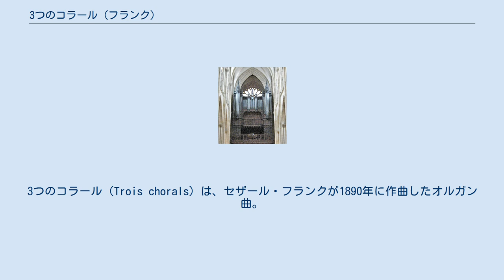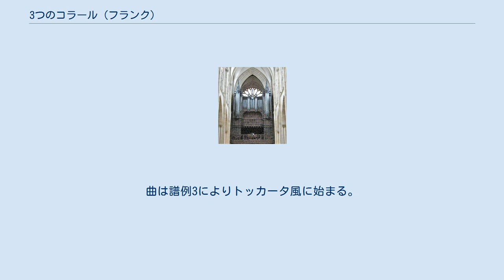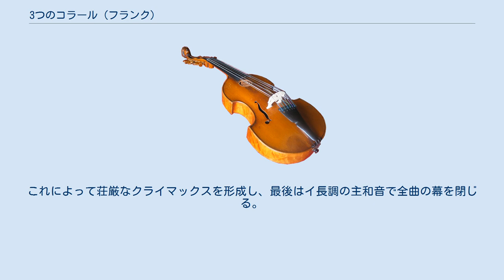3つのコラール (フランク)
3つのコラール（Trois chorals）は、セザール・フランクが1890年に作曲したオルガン曲。
フランクが完成させた最後の作品となった。
 サント・クロチルド聖堂のパイプオルガン 1890年の初夏に交通事故に遭ったフランクはその後遺症に苦しみつつ、同年11月18日に呼吸器感染によりこの世を去る。
悪化する体調の中で書かれたこの曲は、フランク最後の完成作品となった。
フランクは1860年からパリのサント・クロチルド聖堂でオルガニストを務めており、この教会に建造されたアリスティド・カヴァイエ＝コル製作の手鍵盤3段を擁する最新鋭のオルガンから豊かな着想を得ていた。
例として強弱の幅の広がりが大きく、多彩な音色の変化が可能なレシ鍵盤（récit）の使用を挙げることができ、この『3つのコラール』第3曲においても効果的に用いられている。
フランクは作曲に際して音栓決定のためにこの教会のオルガンへ再び向かうことを熱望したが、彼の病状がそれを許すことはなかった。
 『3つのコラール』と銘打たれているものの、第3曲がかろうじてフランクのオリジナルのコラールであることを除いて、他の曲は変奏曲として仕上げられている。
作曲家の矢代秋雄はこの事実に対し、プロテスタントではなくカトリックであったフランクにとってのコラールとは「彼自身が神を讃え、信仰を告白するための心の歌であった」と考えている。
また、フランク門下のヴァンサン・ダンディは、師の言葉を引用して「全曲を通じて、コラールは形成される」と解説した。
 曲は1892年にデュラン社から出版されており、出版譜では第1曲がウジェーヌ・ジグー、第2曲がオーギュスト・デュラン、第3曲がオーギュスタ・オルメスへ献呈されたことになっている。
しかし、草稿段階では献呈先は明示されておらず、ダンディによれば作曲者自身は第1曲をアレクサンドル・ギルマン、第2曲をテオドール・デュボア、第3曲をジグーへ献呈するつもりだったようである。
この献呈に関する混乱についてはデュランが故意に、もしくは誤って行ったとする説、フランクの息子が原因だとする説などがある。
なお、ブランシュ・セルヴァやハロルド・バウアーによるピアノ編曲版もデュラン社から出版された。
 ダンディはこの曲が「これに比肩し得るものは、大バッハの傑作以外にない」と激賞する言葉を残している。
矢代はフランクに心酔するダンディの言葉を鵜呑みにはできないとしつつも、フランクの創作の最後を締めくくる『3つのコラール』が彼の最高傑作、並びにオルガン音楽史に輝く金字塔の1つに数えられると評価している。
 約42-43分（第1番:15分、第2番:14分、第3番:13分） 主題群と2つの変奏、及びコーダからなる自由な変奏曲。
曲は譜例1に示す深い趣を持つフレーズに始まり、7つのフレーズの連結によって構成される。
 譜例1 主題の提示が完了するとカンタービレの指示の下、16分音符主体の第1変奏に入る。
この音型変奏が終わると少し間を取って4/4拍子、マエストーソとなり、フォルテッシモで堂々とした間奏が現れる。
ここでは数小節ごとに緩急が入れ代わり、即興的な印象を与える。
次に3/4拍子、ホ短調となって第2変奏が開始される。
ここではめまぐるしく転調が行われる中、対位法的に主題が組み合わされるなどの作曲技法が展開され、盛り上がりつつコーダに至る。
コーダではホ長調に戻って堂々たるクライマックスを築き、そのまま終結する。
 譜例2で示すオスティナート主題によってパッサカリア風に開始される。
 譜例2 3連符を伴う第3変奏まで厳粛に進められた後、オスティナート主題から派生した新しい主題を伴って自由に展開されていく。
ピアニッシモの和音をフェルマータで長く伸ばして一段落すると、突如ラルガメンテ・コン・ファンタジア、4/4拍子となりロ音の強奏によってレチタティーヴォを思わせる激しい間奏となる。
その後、3/4拍子、ト短調に転じてオスティナート主題の前半部を用いたフガートが開始される。
展開が進むにつれてこれまでに現れた様々な要素が複雑に組み合わされて再現され、クレッシェンドを経てオスティナート主題が高らかに再現される。
これが終わると急に穏やかになり、ロ長調の響きの中に安らかに終わりを迎える。
 トッカータ、コラール、アダージョの3つの要素からなる。
全3曲中、最もよく知られている。
曲は譜例3によりトッカータ...